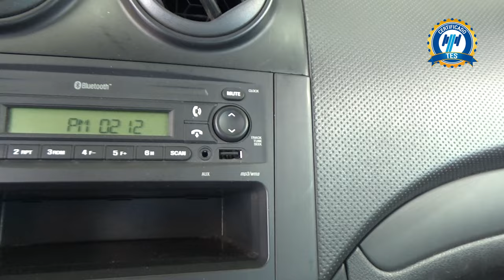Chevrolet / Aveo / 2018 - 18995